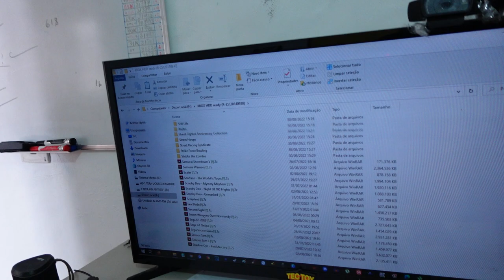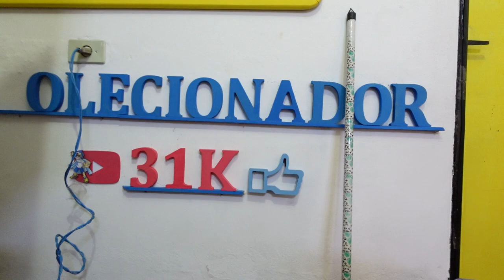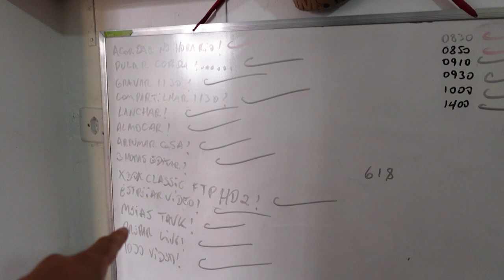Jogando Video Game Normalmente Como Pessoas Comuns 42 2 TERAS !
DESCRIÇÃO DO VIDEO : Jogando Video Game Normalmente Como Pessoas Comuns 42 2 TERAS ! resumo das atividades do canal ucolecionador novos jogos quantidade de vies jogos jogados e o hd de 2 teras do xbox classico que estamos nessa missão !

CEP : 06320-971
DIEGO RAMIRES !

🟣 PSN e LIVE: UColecionador
⭕ Skype: UColecionador2
🟣 YouTube Canal: UColecionador !

Assista  meu Melhor CLIP !!!